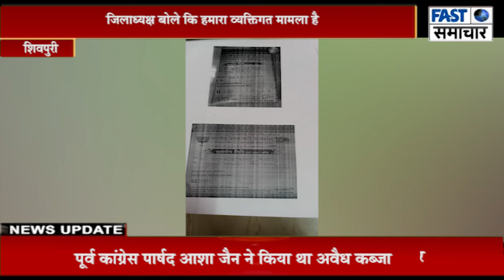सर्मपण निधि गोलमाल: मंडल अध्यक्ष भरत के नाम काटी रसीद को महामंत्री ने की अपने नाम